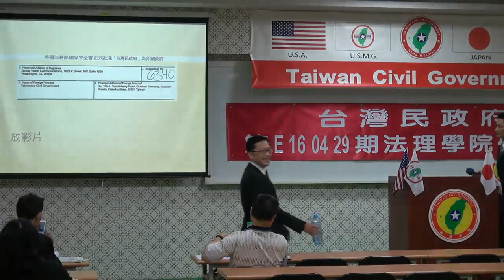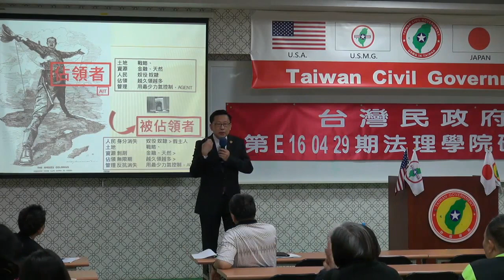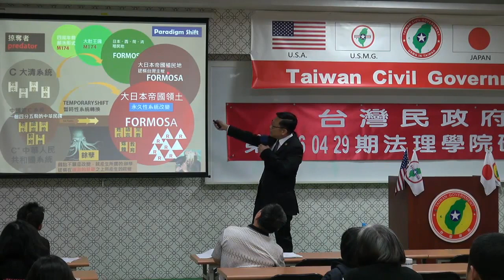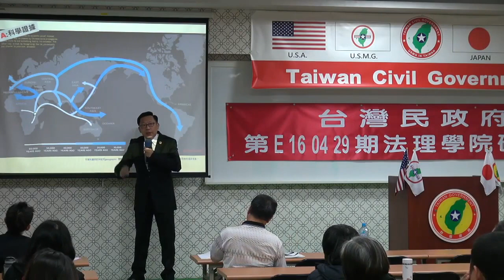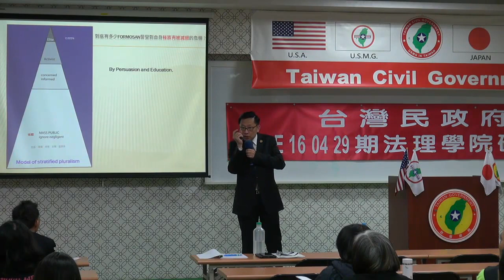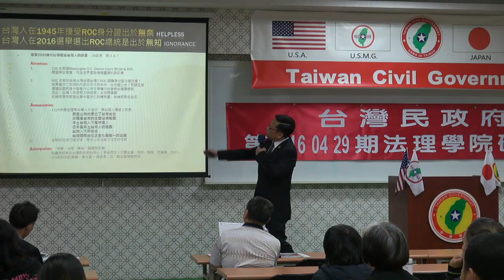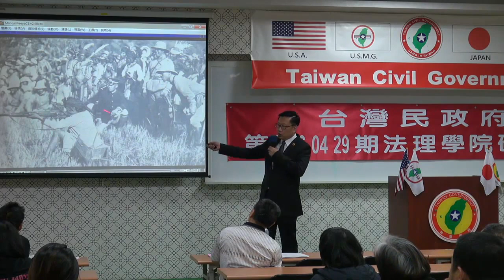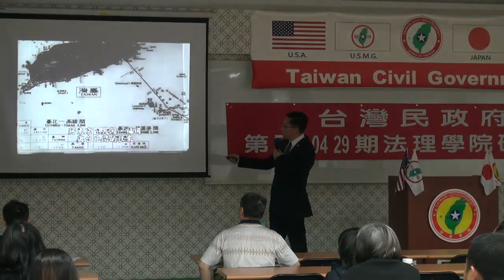160429-1b-台灣史解碼-大山格麟-台灣民政府第E160429期法理學院初級班